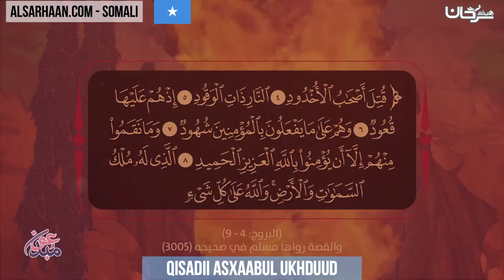🇸🇴 Qisadii Asxaabul Ukhduud